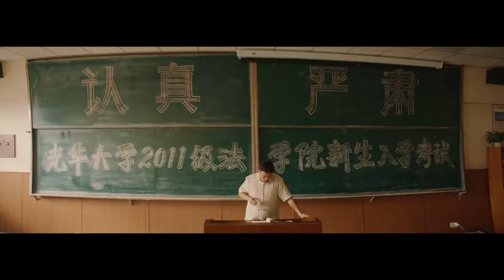当年考试的你也是这样吗？“贼”喊捉贼 ｜《才不要和老板谈恋爱》片段 ｜ 黄子韬 ｜ 宋祖儿 ｜霸道总裁 ｜甜宠剧 ｜才不要和老闆談戀愛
年度霸道总裁剧上映，Lexus邀您一起观看《才不要和老板谈恋爱》精彩片段